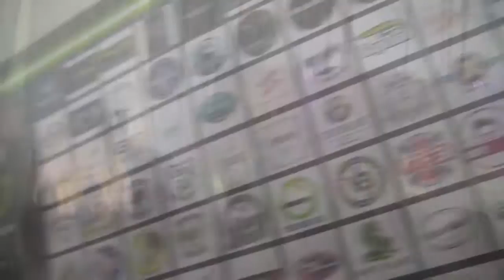как я сходил на vapexpo 2016